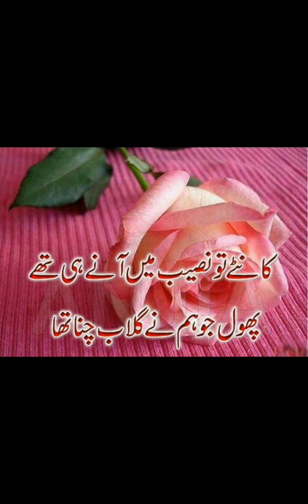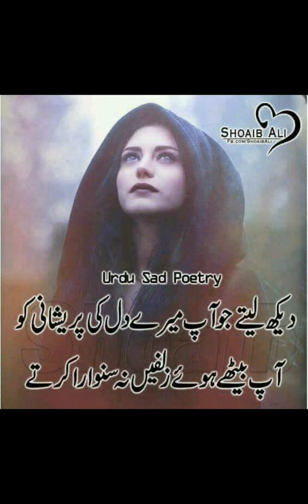Adam ke cheema by Shani Mughal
Shani Mughal